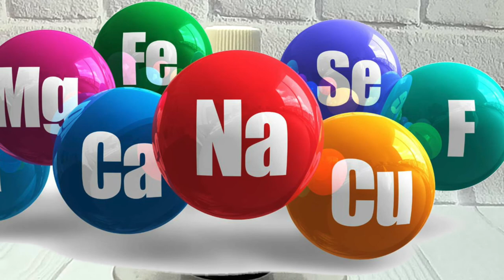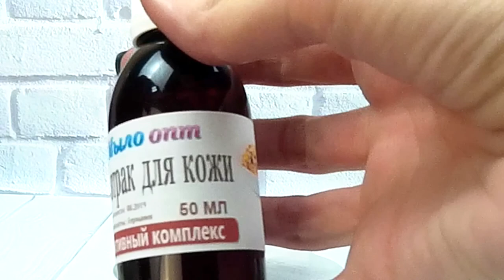Активный комплекс Завтрак для кожи - видео обзор от магазина Мыло Опт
Видео обзор Активный комплекс Завтрак для кожи от магазина Мыло-опт